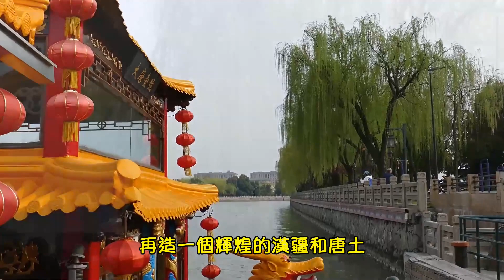古月照今塵MV(瘦西湖版)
古月照今塵MV
(瘦西湖版)